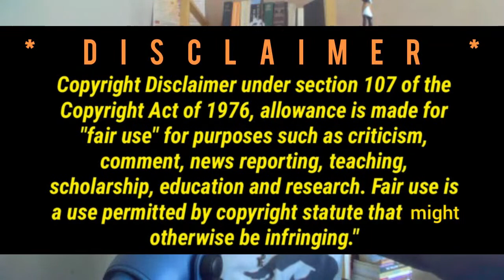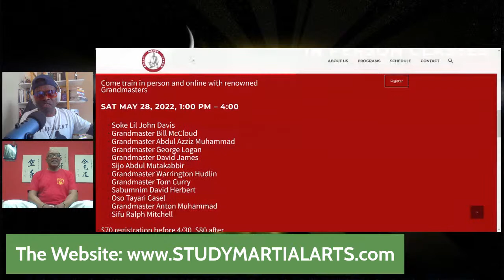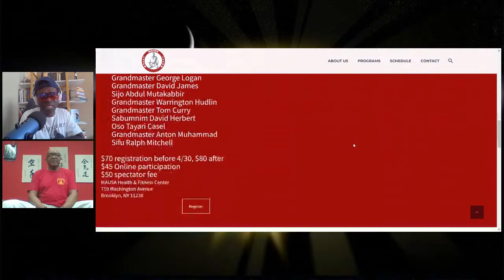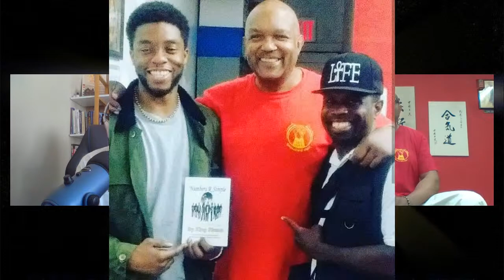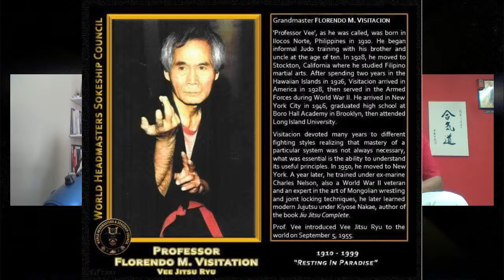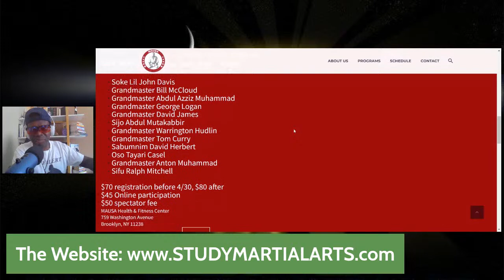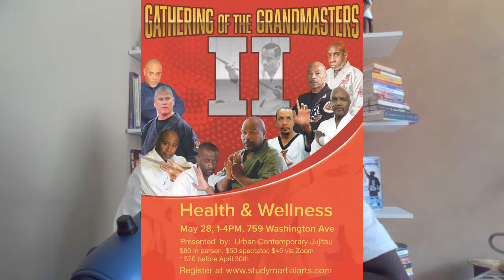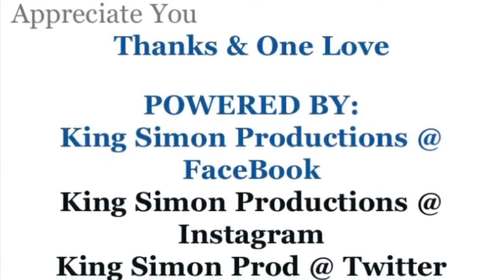Chief Professor, GM BILL MCCLOUD: Time in the Martial Arts with Dr. Moses Powell and More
King Simon Presents on YouTube (KSPTV) welcomes...

He is one of our living legends in the Martial Arts Community and a Student of the Late Great, Dr  Moses Powell.
(Founder of Sanuces Ryu Jujitsu)

Honorable mention @chadwickboseman